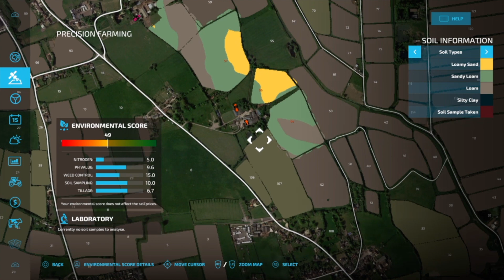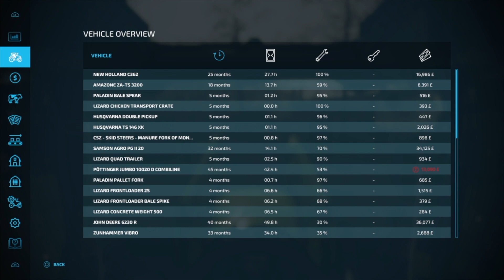Court Farm | Ep 30: A Windfall? | Let's Play | Start From Scratch | Console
Finally, on console, it's Court Farm Country Park!

This wonderful map designed by @oxygendavid6882 is based on a real place in Somerset, United Kingdom.

In this let's play i will be starting off as a freelance farm hand/contractor, it's on a multiplayer map so I will set up other farms in order to create jobs and tasks that you don't see on the usual contracts screen.

As usual, I will be making it as hard as possible with seasons, hard finances and precision farming.